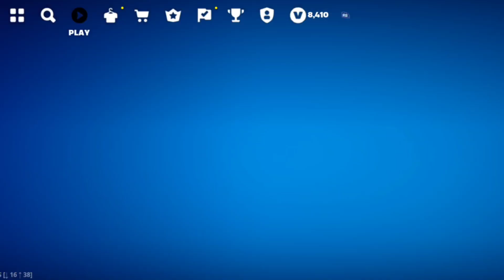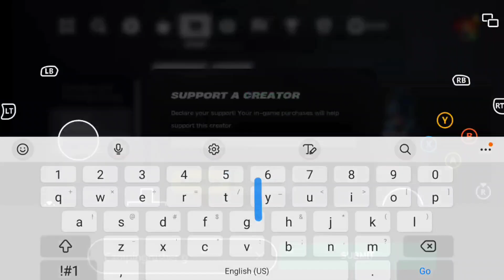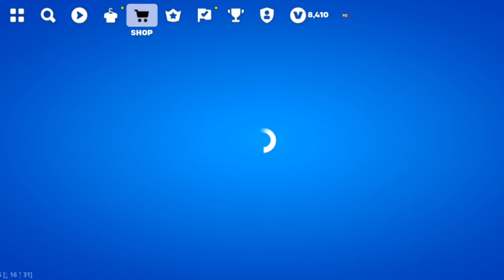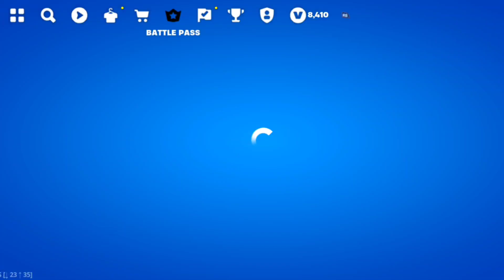Random Unlocks & Rewards Part 1 | Fortnite Absolute Doom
Fortnite C5S4 Absolute Doom random Unlocks & Rewards Part 1.